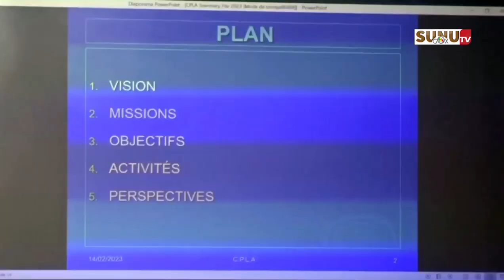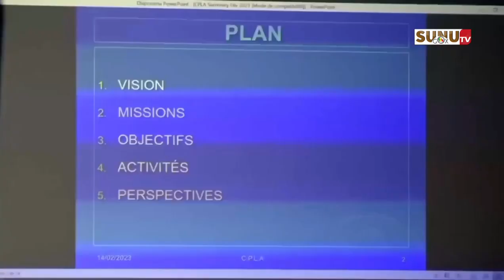Education/Apprendre l'anglais: le CPLA a lancé officiellement le cours professionnel en anglais.